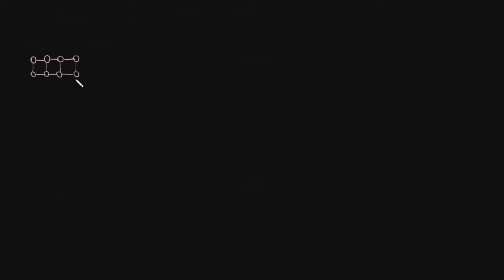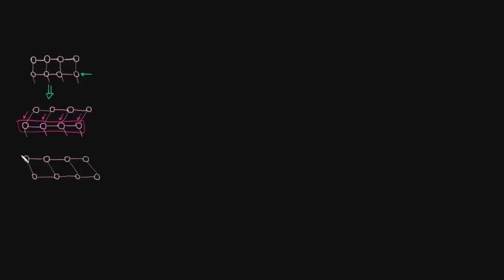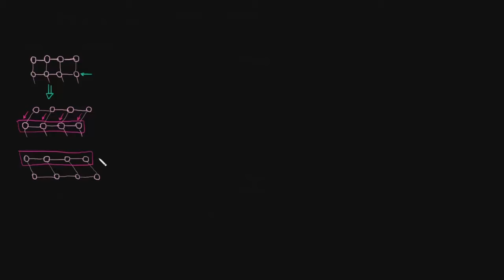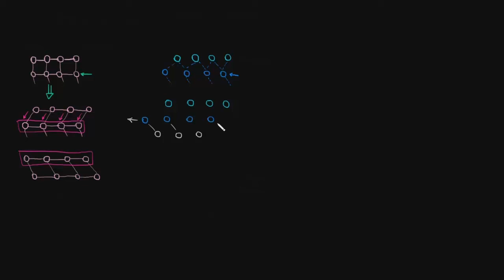Por que as ondas S viajam apenas em sólidos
Nesse vídeo mostramos o porquê das ondas-s viajarem apenas através de materiais sólidos.